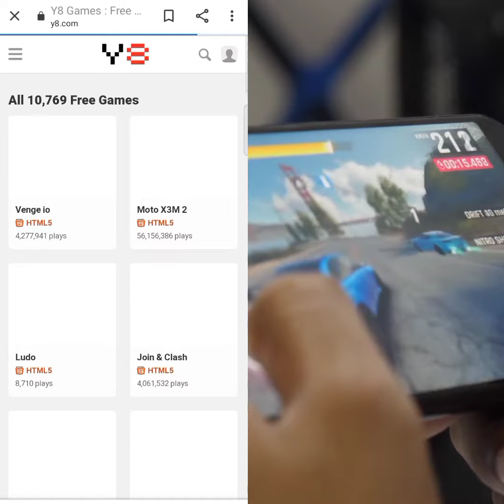Play Online Game | New Google Tricks | Google Tips and tricks 2021 | Amazing Website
In this video I am tell about new google Tricks and google tips and tricks 2021. It is amazing website in this video I am showing you that play online game. I think it is amazing google Tricks in 2021. You can see it the  new google Tricks in hindi language. To use this google tips and tricks and online game playing trick.

DECLARATION:
In this video I am use some video which download from pixabay web site. and a video screen shot of Google and y8 website. and the music are download from youtube library..

                           "THANKS"
              'FOR WATCHING THE VIDEO'
                               AND